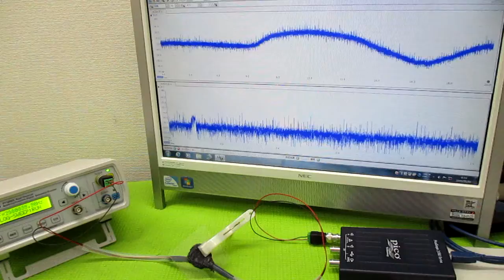オリジナル製品：超音波発振プローブを利用した超音波制御技術 ultrasonic-labo